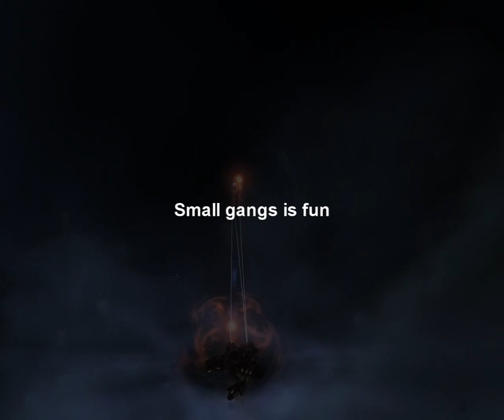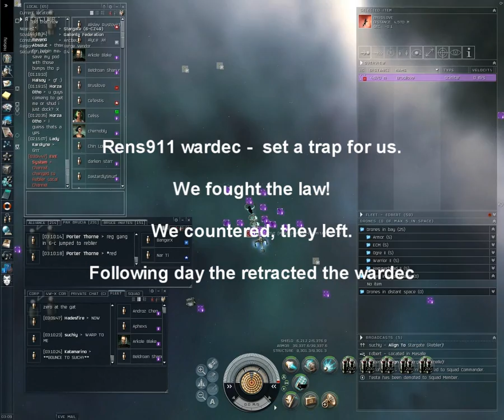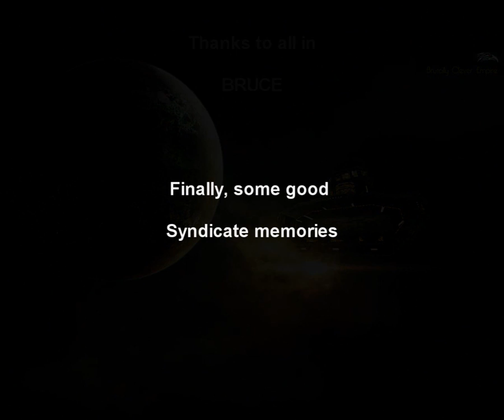Bruce see you in space by HALSOY from 20080909